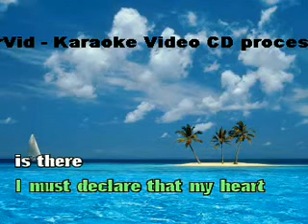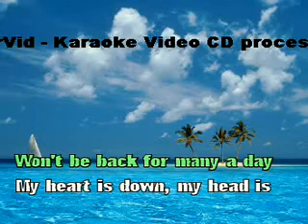Jamaica Farewell - Karaoke.flv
Calypso song popularized by Harry Belafonte in the 1950's.  The recognized author is Irving Burgie (Lord Burgess).